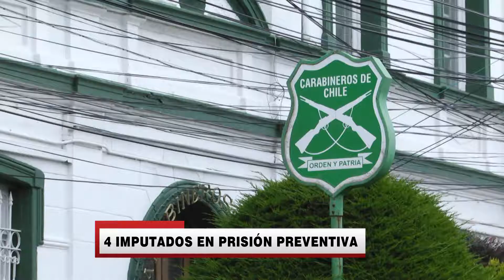CARABINEROS A PRISIÓN OK